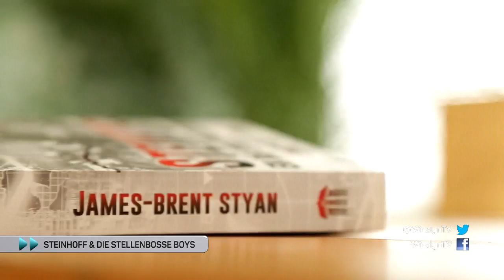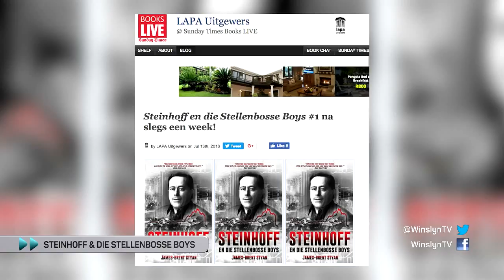Winslyn: Steinhoff en die Stellenbosse Boys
“Boeiend van begin toe einde. Lees dit en vind uit hoe jóú geld verdwyn het”, sê Bun Booyens, oudredakteur van Die Burger oor James-Brent Styan se nuwe boek, Steinhoff en die Stellenbosse Boys. James is in die ateljee en ons gesels oor dié boek wat nou een van die topverkopers van alle nie-fiksie en Suid-Afrikaanse boeke is. Ons bespreek sy ondersoek van die verstommende omstandighede wat gelei het tot die ineenstorting van die Steinhoff-ryk, wat presies gebeur het, waarheen pensioenarisse se geld is en wat dit alles met die sogenoemde “Stellenbosch-mafia” te doen het.